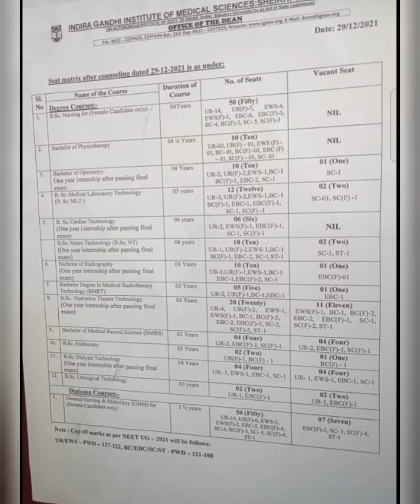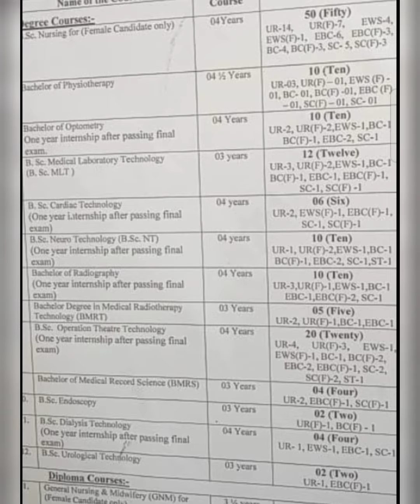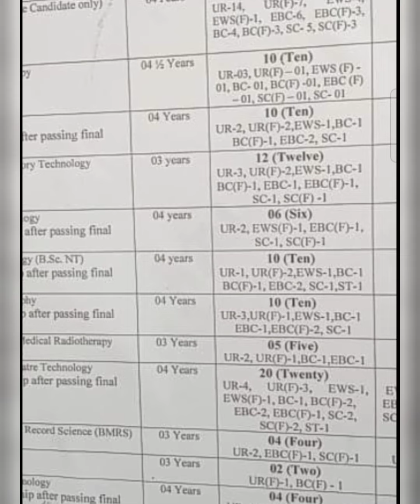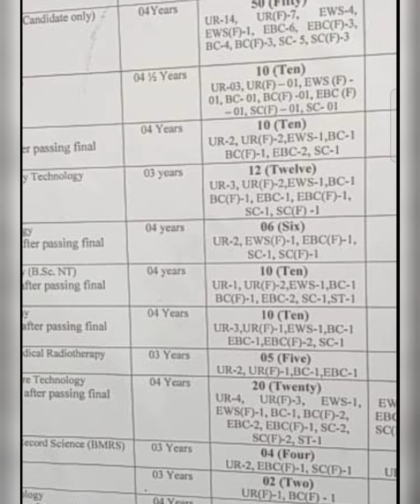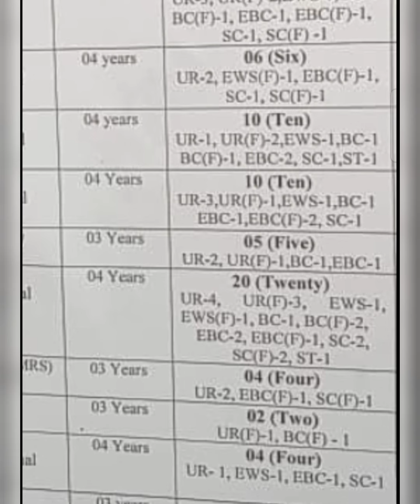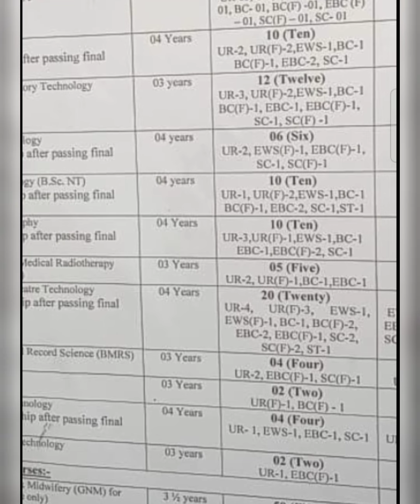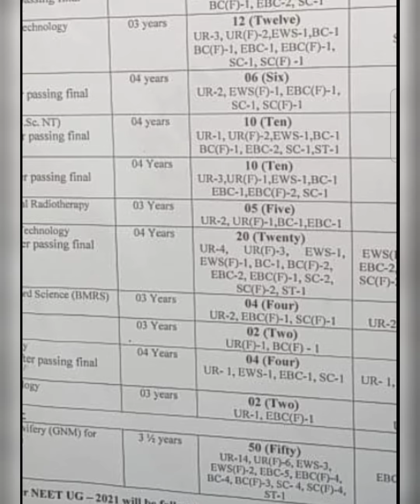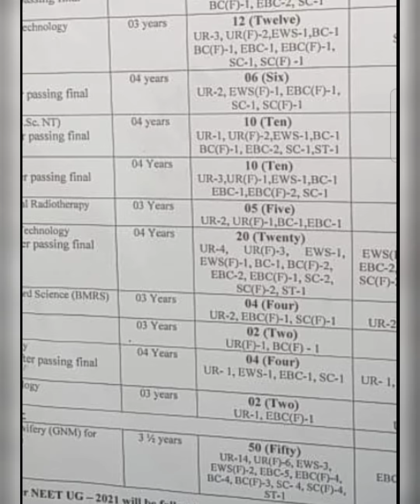Igims में NEET Exam देने के बाद और कौन- कौन से Courses मील सकते हैं MBBS /BDS के अलावा???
Igims में NEET Exam देने के बादMBBS /BDS के अलावा और कौन- कौन सेCourses ले सकते हैं???
Bsc.Nursing/ Paramedical
courses comes under neet exam in Igims
Bsc.Nursing में Admission के लिए NEET का Exam देना जरूरी है या नहीं?
IGIMS में  Nursing course ke liye कैसे Admission ले?
Igims admission process
how to take admission in Igims
Igims me nursing ke liye kaise admission len??
IGIMS Patna में NEET में कितने Marks परBsc.Nursing मिलेगा?
NEET Score for Bsc.Nursing
कीतने marks par kaun sa post milega??
NEET Score se Counseling kaise hoga???
Best Career Option after Bsc.Nursing/Full Knowledge related to Nursing course
Bsc nursing क्या है?
कौन कर सकता है?
क्या Qualification चाहिए?
कितने marks चाहिए?
Fee क्या है?
कीतने साल का Course h?
Bsc.Nursing के बाद Career Option?
Bsc.Nursing के बाद job and sallary
Admission process in Bsc.Nursing

Job after Bsc.Nursing:-
                 Staff Nurse
        Nursing Service Administrator
       Director of Nursing
     Department Supervisor
    Nursing Supervisor or Ward Sister
    Nursing Superintendent
CHO(community health officer)
Home Care Nurses
Tutor
Military Nurses
Industrial Nurses